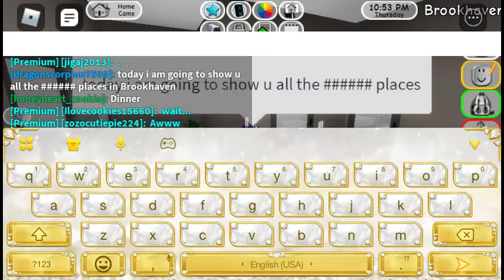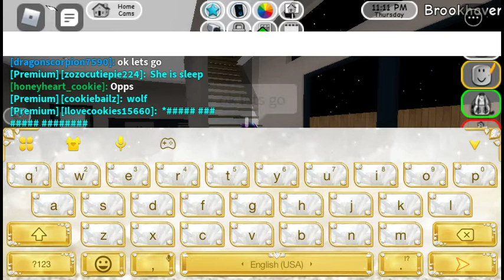All secret places in Brookhaven!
In this video I will show you all secret places in Brookhaven! make sure that you like this video and subscribe with notifications on so, you'll never miss some of my videos ❤ I have up coming videos that you could watch! ♥️